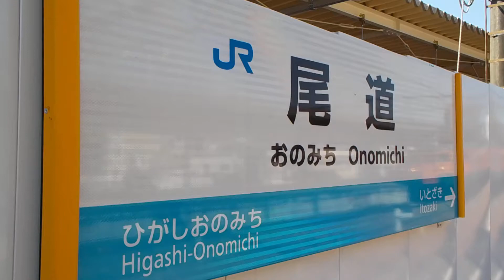１１５系３００番台電車３両編成（岡オカ・Ｄ－２６編成）【１７３０Ｍ・普通】山陽本線・尾道３番線発車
１１５系３００番台電車３両編成（岡山電車区・Ｄ－２６編成）
湘南色
１７３０Ｍ・普通（糸崎→岡山）
１３１２Ｍ・普通（岡山→相生）
山陽本線
尾道３番線（２番のりば）
発車
貨物側線（撤去）
１番線・１番のりば
２番線・中線（撤去）
３番線・２番のりば
４番線・３番線
平成２９年４月２３日（日）山陽本線・尾道駅（広島県尾道市東御所町１番１号）